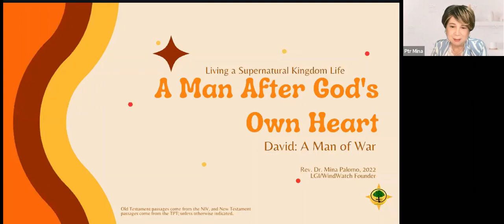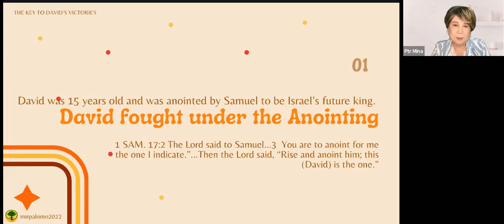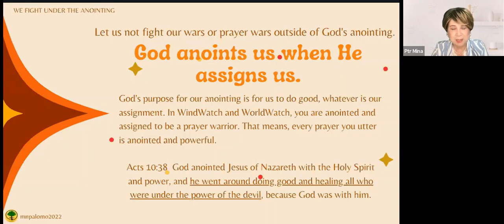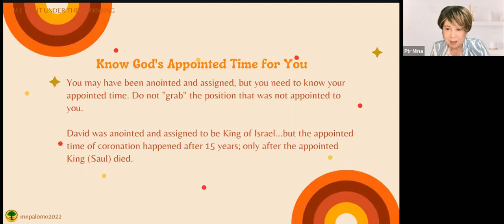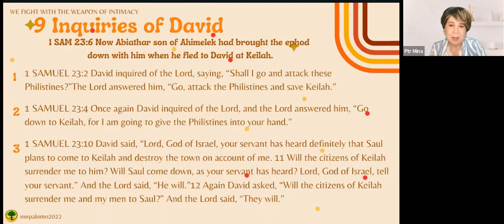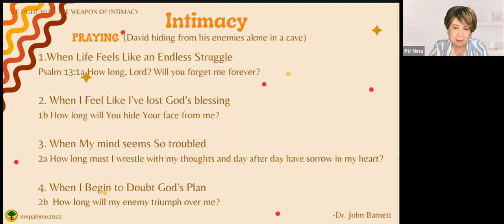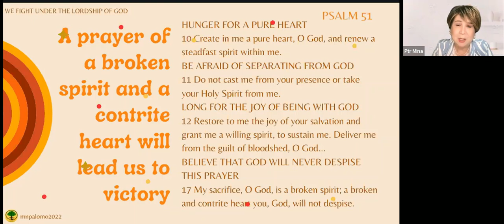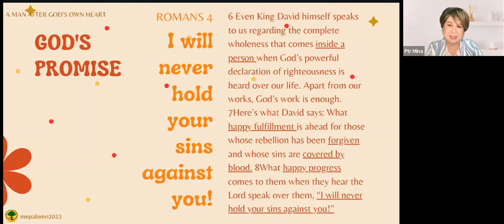13 - A Man After God's Own Heart | Ptr. Mina Palomo | WindWatch Live